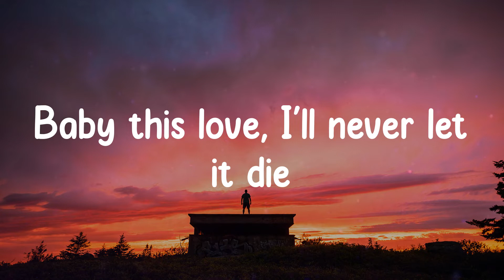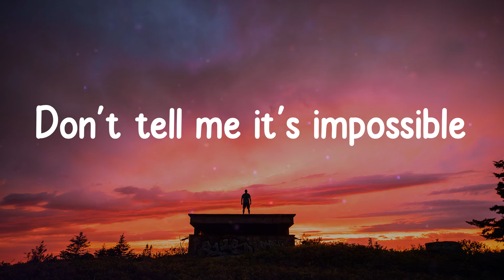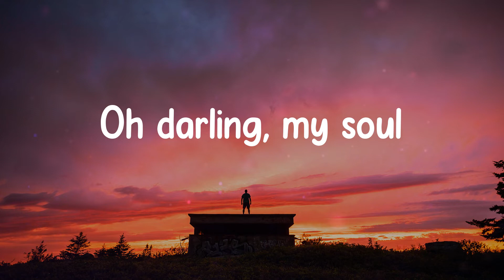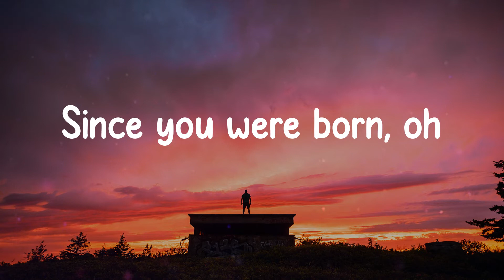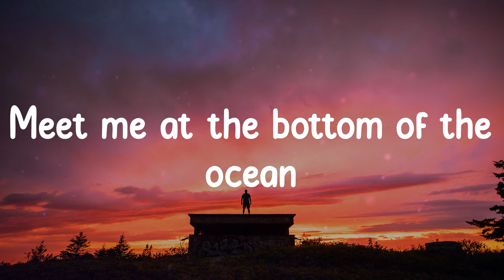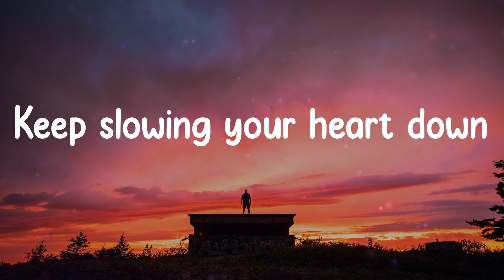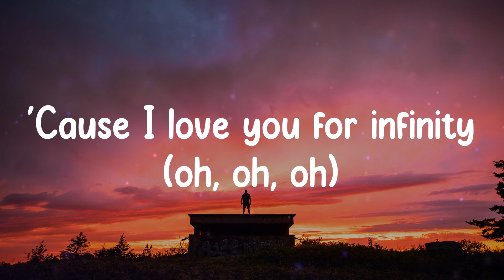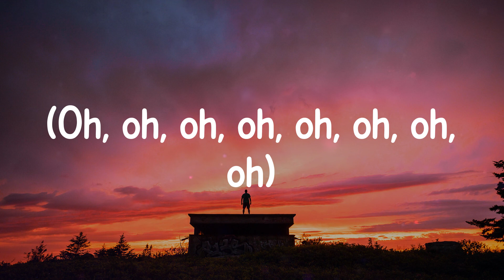Jaymes Young - Infinity (Lyrics)